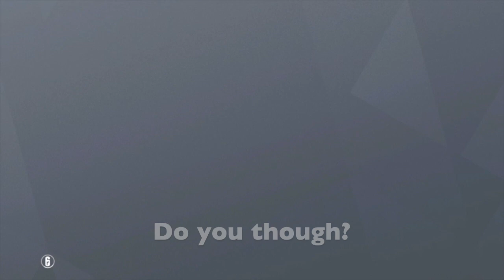Fun with Sqwilliam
Fun with Sqwilliam: our Rainbow Six Siege career so far.